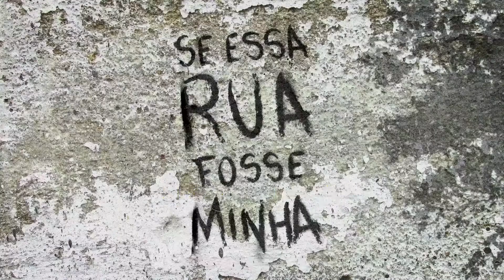Si esa calle fuera mía | Nuestra América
If this street were mine
Argentina | 2021 | 39 min | portugués
Dirección Julia Lea de Toledo
En una pequeña calle en Rio de Janeiro, cuatro universos se encuentran en el caos urbano. Romeu está en situación de calle y es fluente en inglés, su compañera Cristina denuncia la situación que les atraviesa. Careca guarda los autos para una clínica médica mientras pide protección a sus santos. Custodio, lleva 40 años viviendo en la misma casa, pasa sus días en la inminencia de un desalojo. Atravesados por una ciudad en decadencia, ellos esperan por cambios inciertos.